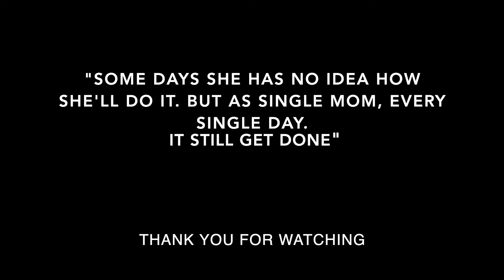4/4 - GO FOR YOUR DREAMS! TAKE THE RISK ! - MARIE B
Tonight @dappe_network Eastgate Real talk @mai_glyd (Marie Bustos) on our podium. Single mom, aspiring entrepreneur and a woman w/ career. What inspires her the most? Tune in our channel - 9 pm.